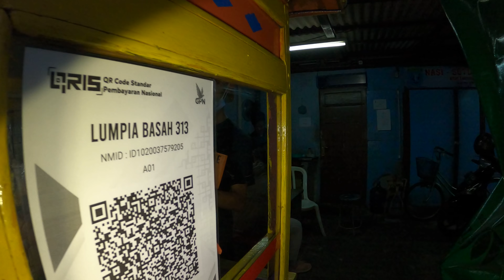JSF 6164 Lumpia Basah 313 Komplit Cita Rasa Warisan Keluarga Jln Kelapa Sawit Pasar JangkrikGX010568